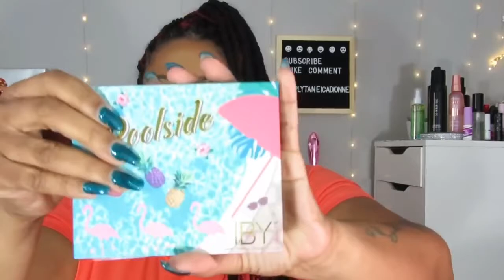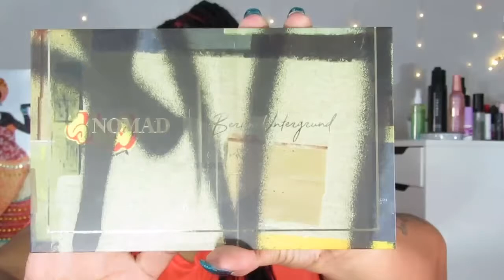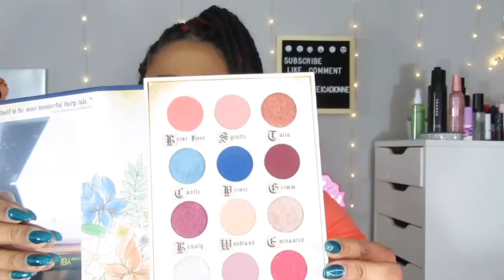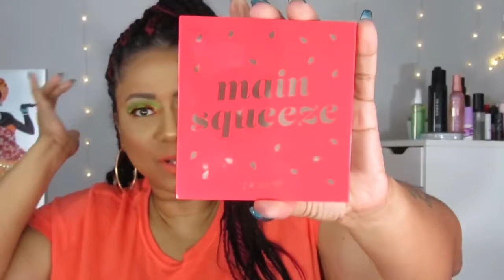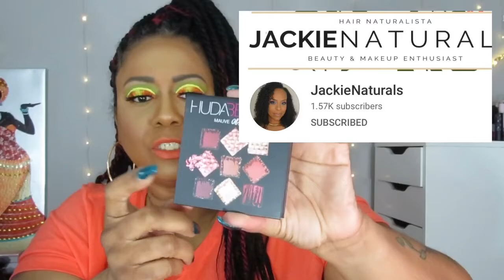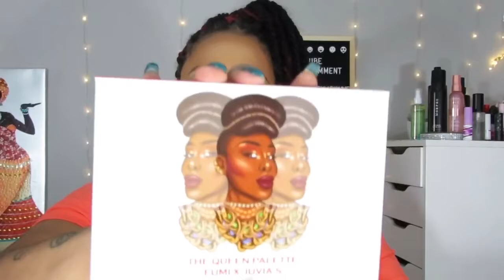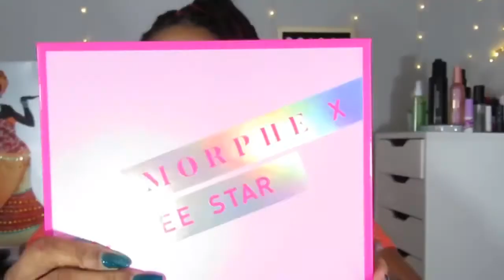Help Me Use My Unused Palettes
Hiiiii Luvs. In today's video, I need your help YT, I have so many unused palettes that I don't know what to do with, as far as ideas to use them, should I do makeup looks for days, weeks, month, or should I give them away, or whatever. Just need feedback. Thanks...